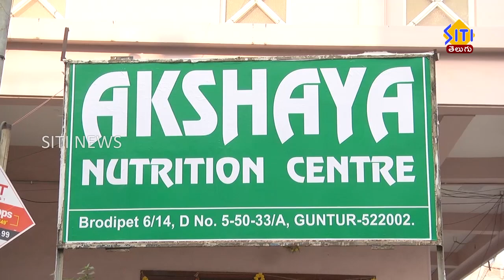బ్రాడీపేట లో నూతనంగా అక్షయ న్యూట్రిషియన్ క్లబ్ ఏర్పాటు